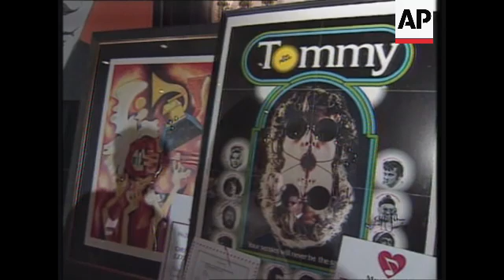USA: NEW YORK: MUSICARES FOUNDATION AWARD CEREMONY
Just two days before the 39th annual Grammy Awards, honouring the best in popular  music, some of the industry's biggest stars gathered in New York for another kind of  award ceremony.

MusiCares honoured veteran British pop star Phil Collins as its "Person of the Year".

The MusiCares Foundation is a recording industry charity that gives help to artists in  need.

New York's plush Waldorf-Astoria Hotel was the scene for a one of a kind performance  Monday night.

Even though he was the man of the hour, Phil Collins was on stage singing at a  MusiCares tribute dinner in his honour.

MusiCares is a charity organisation supported by the music world for the music world.

The charity gives financial and other help, supplying grants, health insurance and drug  rehabilitation support to artists.

Every year one individual is honoured for his humanitarian efforts, and   this year British  pop star Phil Collins was "Person of the Year".

Collins regularly donates portions of his concert revenues to shelters and homeless  charities, and has performed in benefit concerts like The Prince's Trust Concert and Live  Aid.

Collins said his philanthropic work is his chance to share the wealth.

SOUNDBITE: (English)
"You know we are all very extremely overpaid in this business and I think we take a lot  for granted so to try and give something back to the people. In terms of the artists,  in  terms of what MusiCares does to help the artists that helped inspire you to do what  your doing, it seems a perfectly natural thing and normal thing and I mean its wonderful  the work that MusiCares is doing."
SUPER CAPTION: Phil Collins, Musician

A silent auction of rock-and-roll and other musical memorabilia
was held to raise money for MusiCares.

Among the items for sale, a guitar signed by Neil Diamond, a huge portrait of the  Grateful Dead's Jerry Garcia, and the original lyrics for the Phil Collins song "I Can't  Dance".

Then other artists took to the stage to pay tribute to Collins.

Chaka Khan and Sam Moore belted out rousing renditions of some of their most popular  tunes, while Natalie Cole took a softer approach.

Many of these same musicians will be staying in town for the Grammy Awards, to be  held in New York on Wednesday.